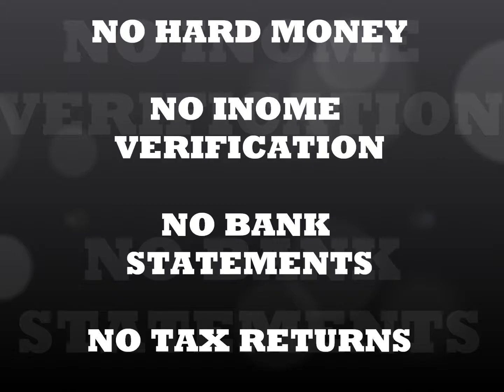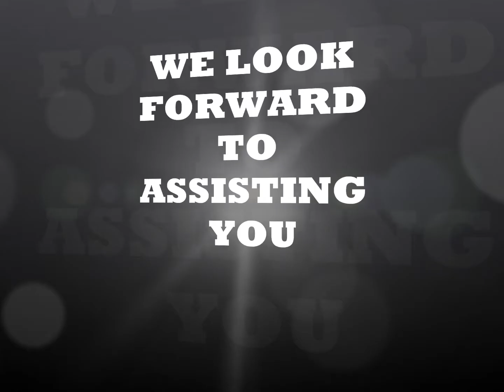STATED INCOME MORTGAGE LENDER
- We Offer Real Estate Funding : $100,000 USD -  $5M USD
- 650 Credit Score Required
- 30% Down Payment Due At Closing

A Division Of NTT Management Group, Inc